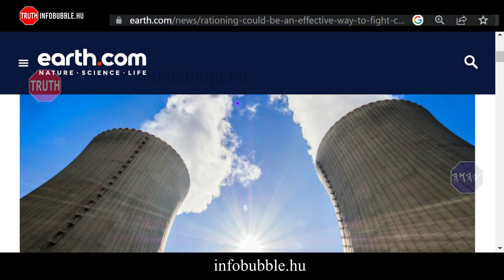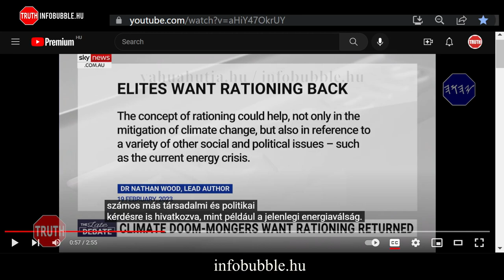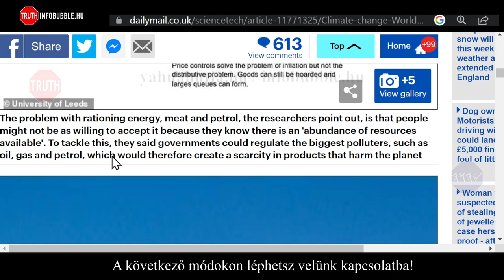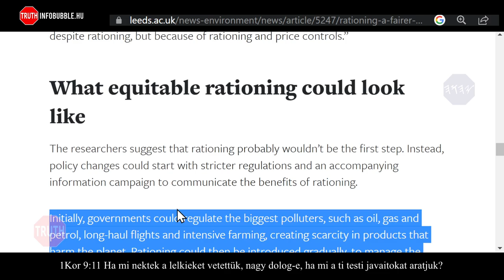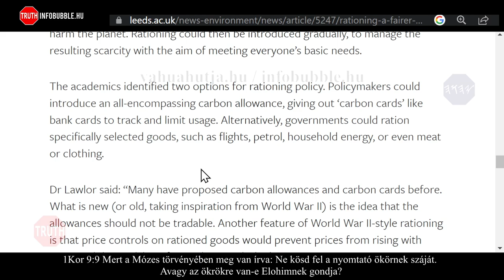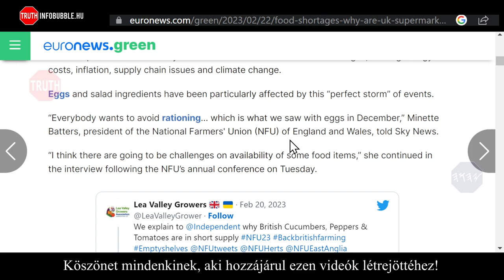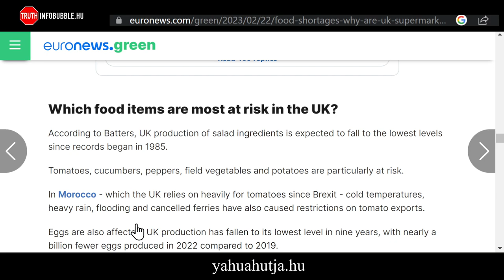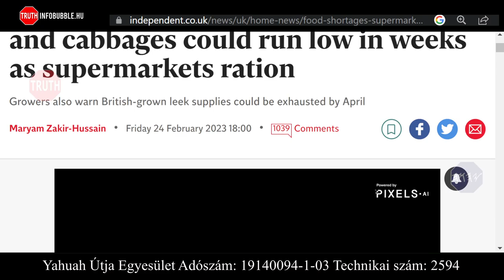AZ IDŐK VÉGE - FEJADAGRENDSZER - INFOBUBBLE.HU